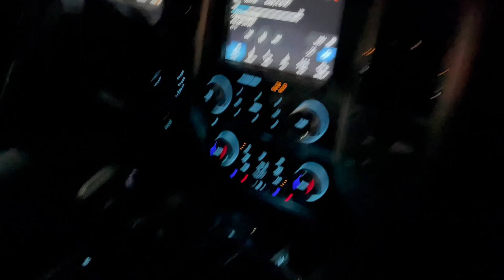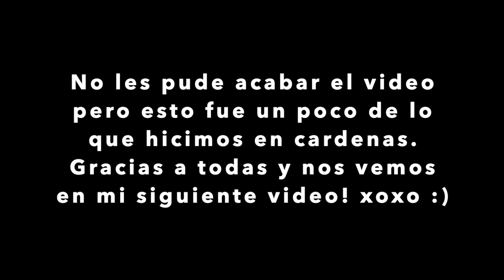MIS VACACIONES EN CHIHUAHUA🤪|CardenasChihuahua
Hola chicas espero y les guste mi video!
Ya tenía mucho sin subir video pero ya saben nunca me desaparezco 🤪🤪

Xoxo💓💓💓💓